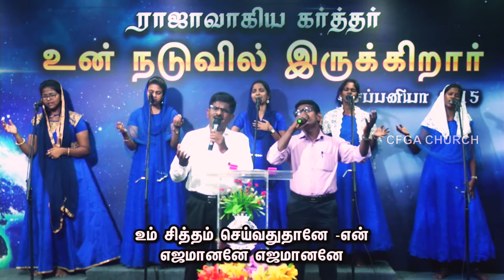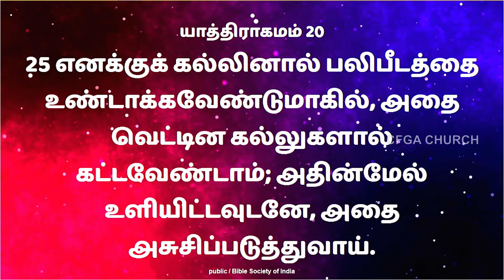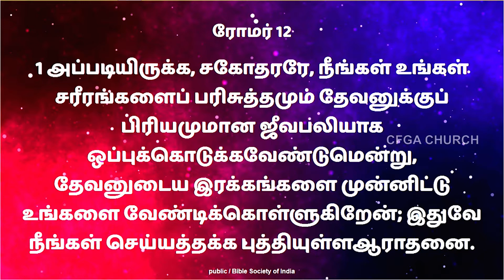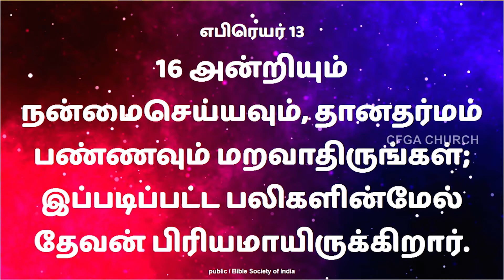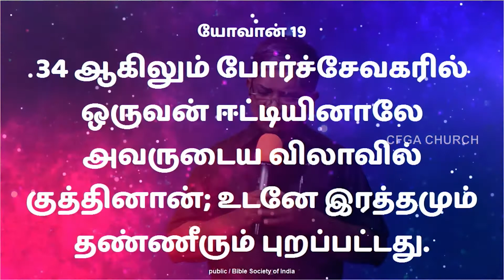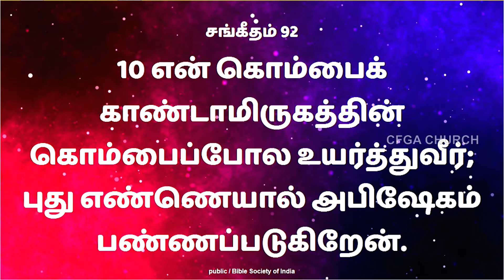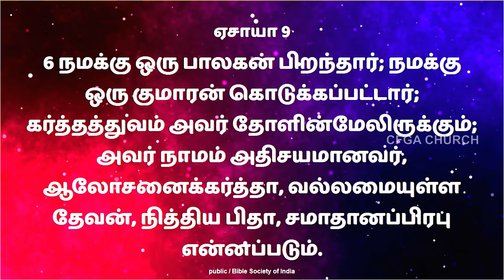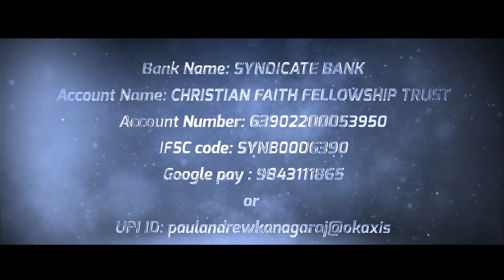| CFGA CHURCH LIVE | Sunday Service | Pastor. Kanagaraj | 27 JUNE 2021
Christian Faith General Assembly Church
107-D/1-D,V.V.D Road KCKS Colony
Thoothukudi-628008

If You Would Like Help Us Through Offering:
Bank Name: SYNDICATE BANK
Account Name: CHRISTIAN FAITH FELLOWSHIP TRUST
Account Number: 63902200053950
IFSC code: SYNB0006390
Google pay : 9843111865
or
UPI ID: paulandrewkanagaraj@okaxis

            CFGA CHURCH SERVICE TIME :
TAMIL SERVICE           : 5:30 AM    -  7:00 AM
TAMIL SERVICE           : 08:00 AM    -   9:30 AM
TAMIL SERVICE           : 10:00 AM    -   11:30 AM
ENGLISH SERVICE      :  06.00PM   -   07.00PM